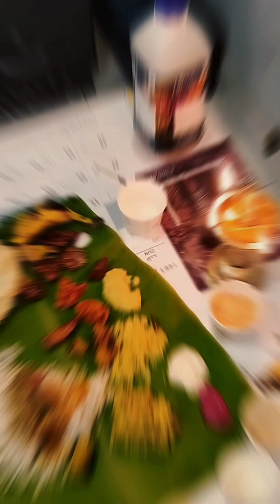ബഹ്റൈൻ പ്രവാസികളുടെ ചെറിയൊരു ഓണാഘോഷം